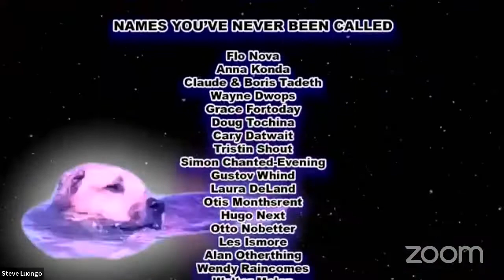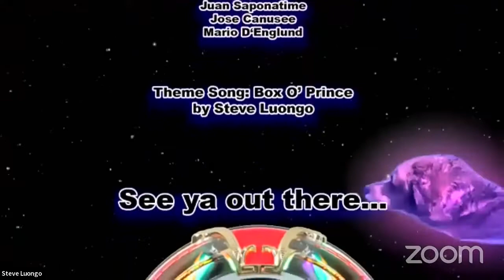Steve Luongo's Rock & Roll Show 'n' Tell